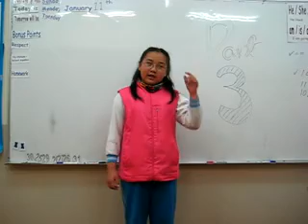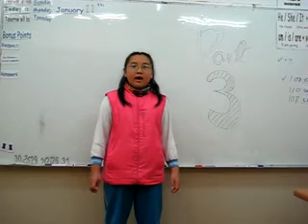1-11 L4 Cat.W (3rd try)